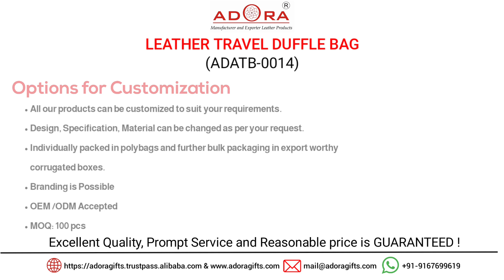Genuine Leather Travel Bags